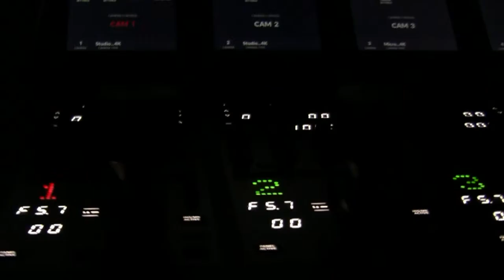GrierTV Live 4-12-24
Weekly GrierTV Live broadcast for the week of April 12th 2024